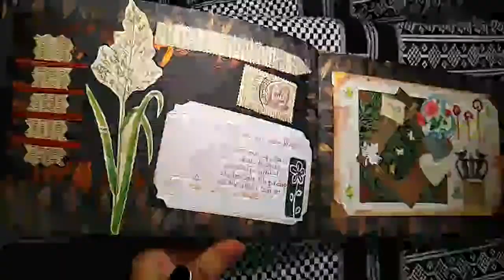60. l want to make myself a NAGUA/ENAGUA/ENREDO- will see. Spanish English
Time to Create my 100 days Project  from April 5th till July 13th 2022.
60. l want to make myself a NAGUA/ENAGUA/ENREDO- will see. Spanish English

Time to finish some projects.
57. l want to make myself a JOROGO/PONCHO and keep going. Spanish English

If you want to joy me,  this is the PROMPT:
With the Magic in  our hands and the one within us, we are going to CREATE
l want to give a try and give s new look to a piece of your clothing.
Play and go out of your comfort zone, the simplicity and beauty of our Project rest  on the papers,  canvas, the materials and the Magic of us that we use to create our  piece of Art. Once is finish we can use it in our home as a work of Art,  in our Journals, Books, Sketch books, Diaries, etc, even better as a gift  and Yes, have fun while creating your video and at the end of it, show us your final piece, we will love to watch it.

Achieving, Rediscovering, Thrusting, Adapting, Recreating, Touching, Entertaining, Sharing,  Learning but most of Healing our Mind, Body, Spirit and Soul.

Yes it is a Great Year to Create and be a Visionary in the Middle of my(our)Avatar. Came in and Joy me, we can Create better venues. routes, paths and get to know ourselves better,  lets discover the layers that lay beneath us to discover the Wonders in our Lives that will take us to get  to know, to understand, to appreciate, to love and to see with a different perspectives and perplexities the Wonders of the World we live on.
Well, no one else will do it for us...right?. So, why not? let's give a chance, nothing to lose   and a lot to win...right?
l believe and I know that

Much Love, Con Mucho Amor. y Lezama.